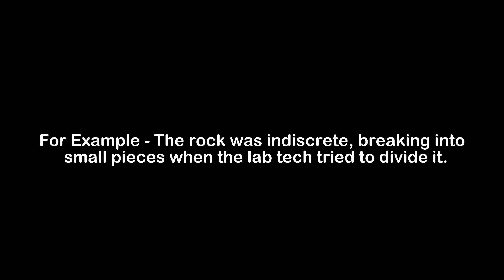What is the Meaning of Indiscrete | Indiscrete Meaning with Example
In this video, we have talked about the meaning of Indiscrete with an example of Indiscrete.

Meaning of Indiscrete - Indiscrete means not divisible or able to be separated into distinct parts

Example of Indiscrete - The rock was indiscrete, breaking into small pieces when the lab tech tried to divide it.

1) Indiscrete Meaning
2) What is the meaning of Indiscrete
3) Indiscrete meaning with example
4) Indiscrete definition with example
5) Indiscrete pronunciation
6) Meaning of Indiscrete in English
7) What does Indiscrete means?